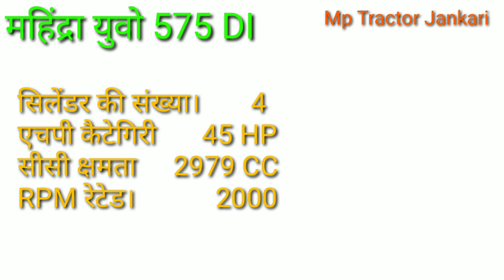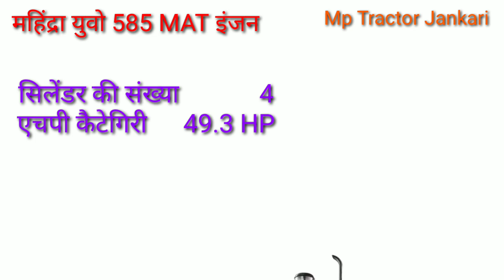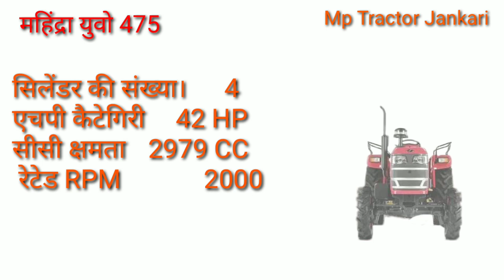Mahindra Yuvo Series All Tractor modal price 2021 | Yuvo 585 575 475 412 275 2WD 4WD Tractor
Mahindra Yuvo Tractor | Yuvo 575 Di | Yuvo 475 | Yuvo 475 Di 4wd Price | Yuvo 585 Di 4wd | Yuvo 275 Di | Mahindra Tractor 2021 New Model | Mahindra Yuvo Series

On Road Price ( सही ट्रैक्टर की सही कीमत जाने )
सही ट्रैक्टर के कंपैरिजन वीडियो देखे

Hello I am Rahul jangid
          By Mp Tractor Jankari

Queries Solved
1. Mahindra Yuvo Tractor Series
2. Mahindra Yuvo
3. Mahindra Yuvo 575 Di
4. Mahindra Yuvo 575 Di 4wd
5. Mahindra Yuvo 475
6. Mahindra Yuvo 475 Di 4wd Price
7. Mahindra Yuvo 585 Di 4wd
8. Mahindra Yuvo 275 Di
9. Mahindra Tractor 2021 New Model
10. Mahindra Tractor Sarpanch

MAHINDRA YUVO 585 MAT Puddling Special | ( 50HP ) Price Review & Specification |

Swaraj 735 vs Mahindra 575 Tractor with JCB 3DX Backhoe Loading for Temple Road tractor video

Mahindra yuvo 585di 4wd stuck in deep mud # ba beta moj kar di 42 HP Re

Mahindra YUVO 475 DI Tractor Price in 2021 at G Specs , New Onroad Price 2021 , Emi

Mahindra sp plus 475 di vs sonalika tiger 47 HDM plus | Mahindra SP plus 475 | sonalika tiger 47 HDM

Mahindra Yuvo 585 Di 4wd Got Stuck In Mud ? last Option !

Mahindra yuvo 585 resque from mud by yuvo 575 DI

fully loaded tracter stuck in mud mahindra yuvo 475

Kubota mu 4501 vs Mahindra yuvo 575 full compairsion video kon sa है बेस्ट देशी या जापानी

Mahindra 585 yuvo first time launch

Mahindra Yuvo 585DI MAT 2021 ( Torque Axle Gear Hydraulic ) Mahindra 50hp Tractor Full Review

Mahindra yuvo 575 DI TYT HÌSS अब डबल क्लच के साथ